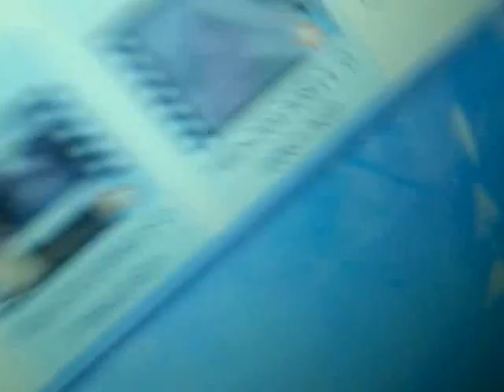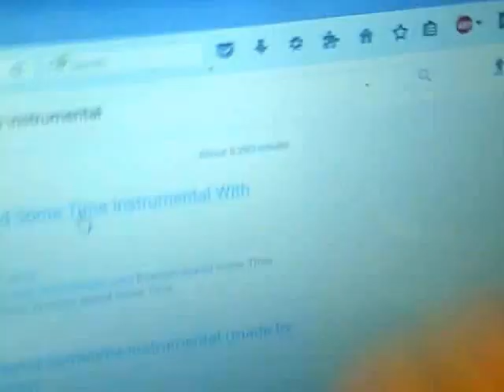iceberg - freestylez videoz album: the Bd 5 - part 76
we got cha